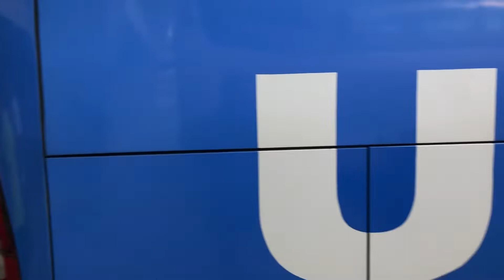Pós jogo: Fla 3 x 2 Volta Redonda! Virada na raça com golaço! Pedro e Michael chegando no Maracanã!